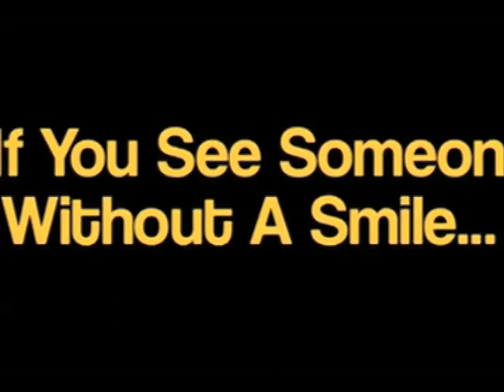1030 041 BillyBlock 04 02 13 EP041